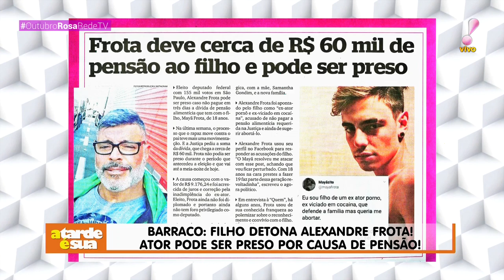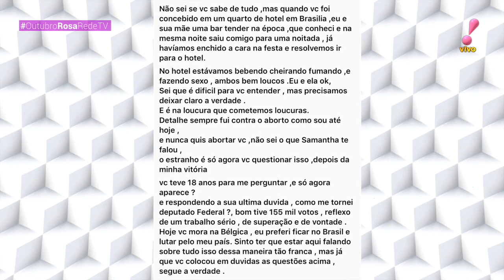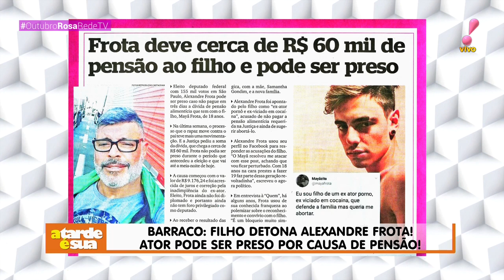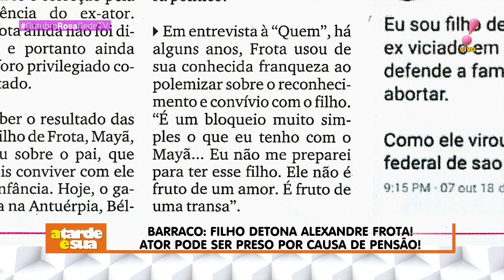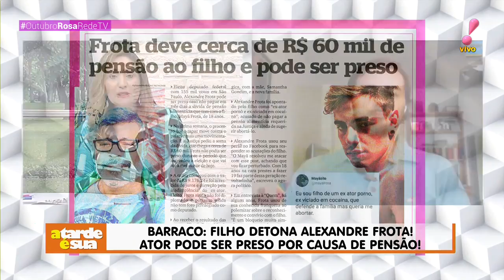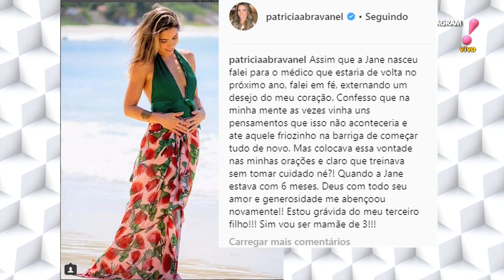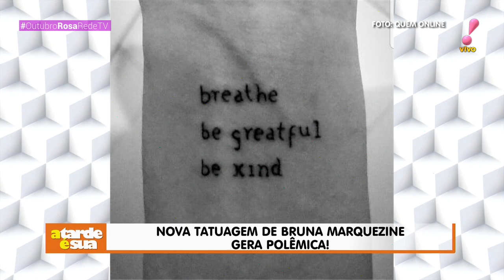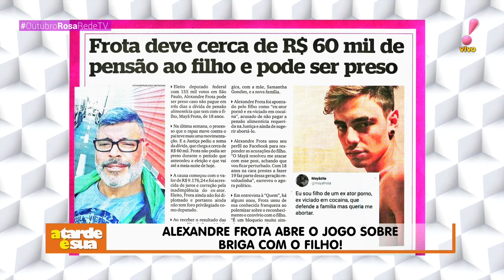A Tarde é Sua (09/10/18) | Completo